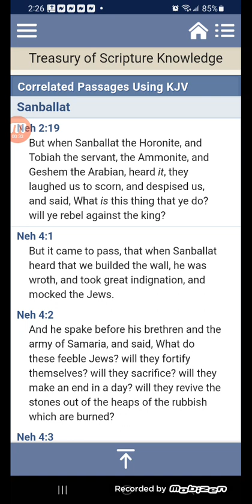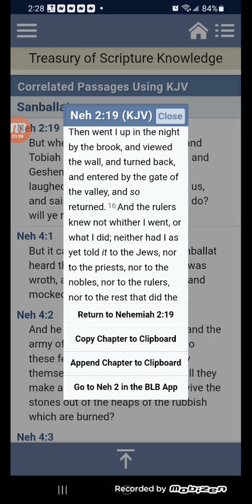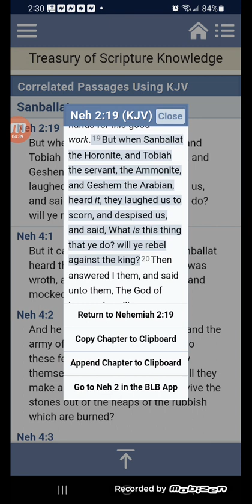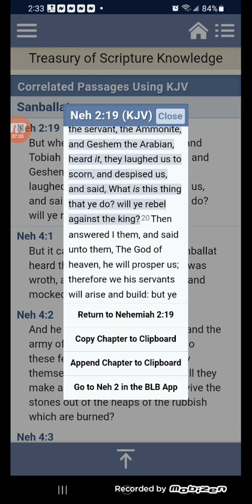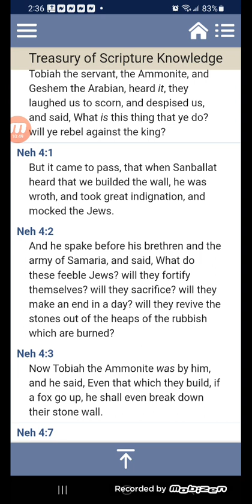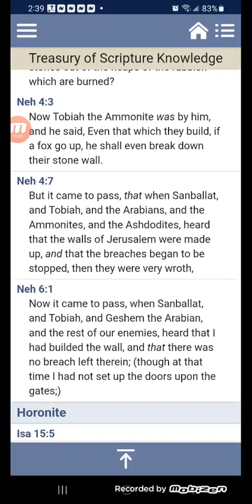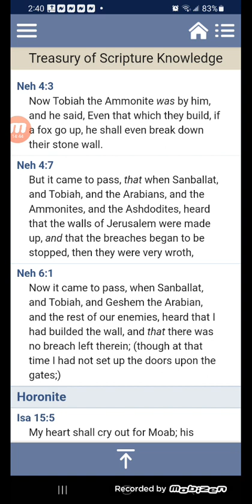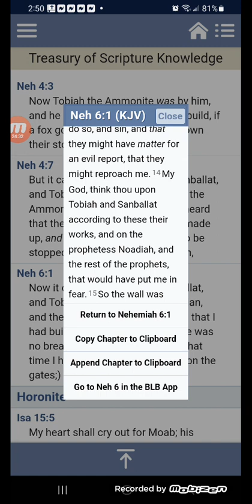The ENEMY will come hard against this truth 😠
same game plan from E